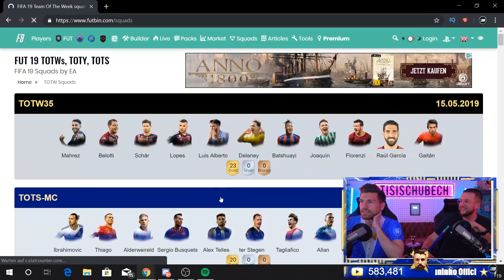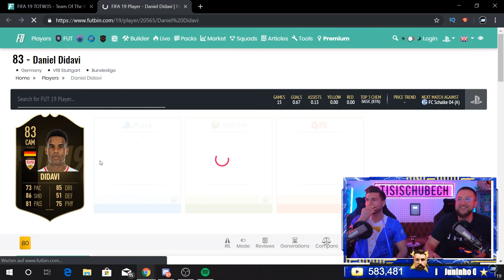TOTS & 3 Player Picks WALKOUTS in Gamerbrothers und Tisis REWARDS!!😱🔥 | Tisi Schubech FIFA 19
TOTS & 3 Player Picks WALKOUTS in Gamerbrothers und Tisis REWARDS!!😱🔥 | Tisi Schubech FIFA 19 STREAM HIGHLIGHTS